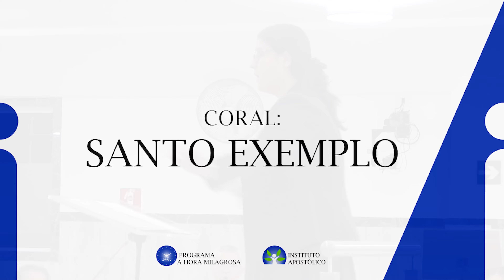Reunião de Oração - 22/09/2022 - SEDE-SP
Prometeu aos seus Apóstolos que voltaria no Tempo da Regeneração, como última oportunidade de salvação aos bons e humildes de coração antes da aplicação do juízo final. Faria novas todas as coisas e enviaria um outro Espírito Consolador, semelhante a Ele em poder, virtude e graça, e prepararia na sua Igreja um novo povo para Deus, guiado e protegido por um Pastor por excelência conforme a sua promessa:

00:00 - Início;
02:22 - Hinário Nº001: Igreja Forte;
03:28 - Oração Inicial;
06:44 - Hinário Nº180: Adoração ao Espírito Santo e o Seu Consolador;
11:39 - Coral: A Era do Consolador;
16:05 - Coral: Eu Sigo a Jesus e o Consolador;
22:23 - Depoimento de Fé;
25:00 - Coral: Santo Exemplo;
29:58 - Depoimento de Fé;
31:56 - Coral: A Nossa Maior Alegria;
38:34 - Mensagem do Boletim;
01:20:00 - Hinário Nº107: Glorificação;
01:24:02 - Hinário Nº081: Glória e Louvor;
01:25:22 - Oração Final.